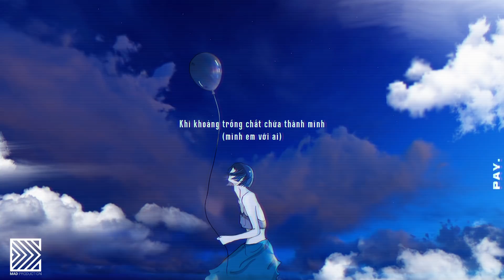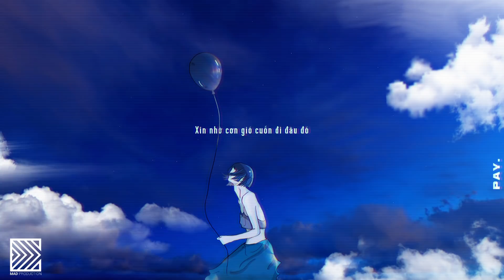Gió Ơi Gió À - PAY | Official Audio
►CREDIT
Composer & Performer: Pay
Arranger: TeeD
Recorder: Lazii
Support Songwriter: Thịnh Suy
Artwork: Dong Giang
Producer by M.A.D Production

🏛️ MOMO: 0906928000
🏛️ ACB BANK: 80808808
Tên Tài Khoản: NGUYEN TIEN DANH

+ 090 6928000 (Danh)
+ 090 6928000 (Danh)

© Bản quyền thuộc về M.A.D Production